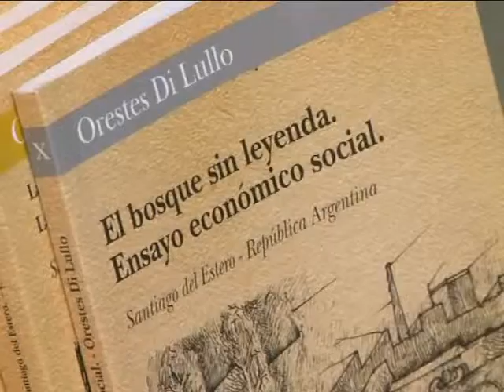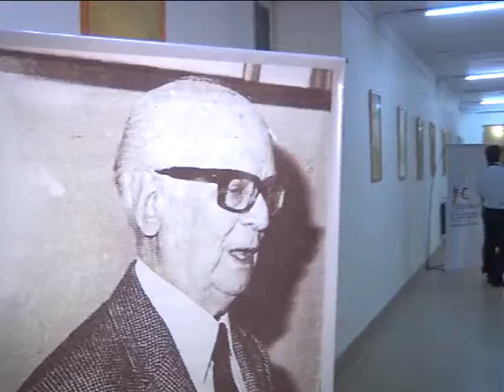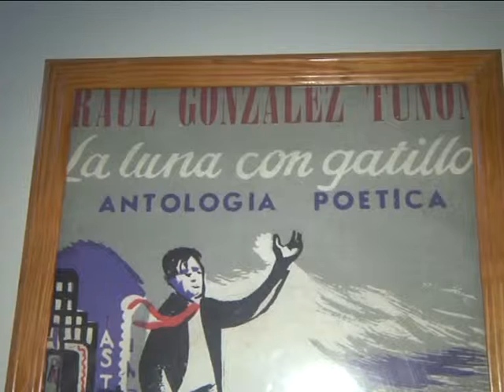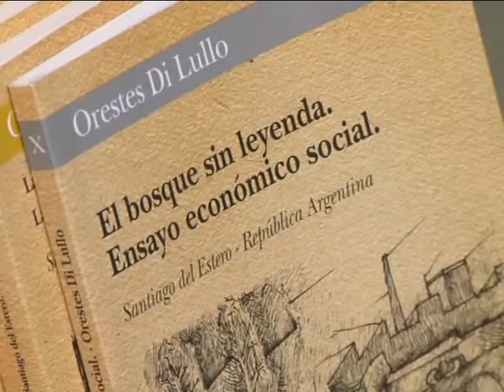Presentación de la colección de libros de Bernardo Canal Feijóo en la AAL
El jueves 23 de agosto, en el Salón "Leopoldo Lugones" de la Academia Argentina de Letras, se realizó la presentación pública de las colecciones de las obras completas de dos santiagueños ilustres, quienes fueran correspondientes de la AAL: Orestes Di Lullo (11 libros en 10 tomos) y Bernardo Canal Feijóo (17 libros en 11 tomos).

           El presidente de la AAL, Dr. Pedro Luis Barcia, presidió y abrió el acto, seguido por el Dr. Néstor Carlos Ick, presidente de la Fundación Cultural Santiago del Estero, quien presentó formalmente las colecciones. El coordinador de ellas, don Guillermo Dargoltz, habló luego sobre las actividades de la Fundación mientras se exhibía un video ilustrativo de las últimas acciones emprendidas por la asociación. Para finalizar, el académico Prof. José Andrés Rivas, prologuista de las colecciones, dio una detallada disertación sobre las características de las obras literarias y la vida de los escritores homenajeados mediante este lanzamiento editorial.

           La nueva colección en 11 tomos de 17 libros del escritor santiagueño Bernardo Canal Feijóo (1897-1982), quien fue presidente de nuestra Academia -entidad que auspicia la edición-, es publicada por la Fundación Cultural Santiago del Estero.